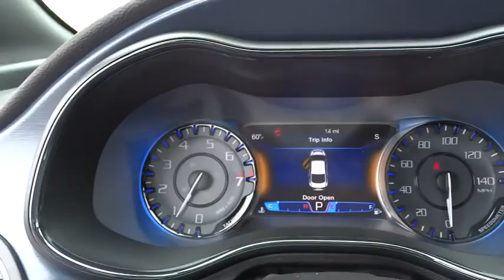2015 Chrysler 200 Bourbonnais, Kankakee, Chicago, Joliet, Orland Park, IL 5832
2015 Chrysler 200

Taylor CDJR
1497 Illinois 50